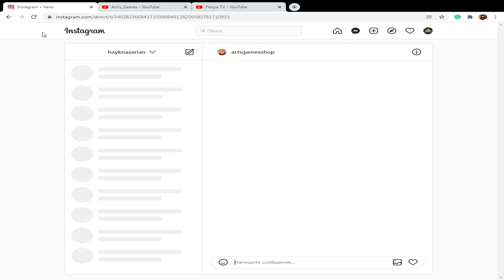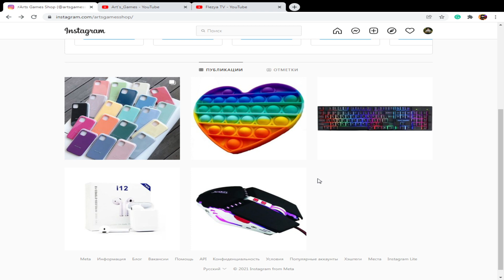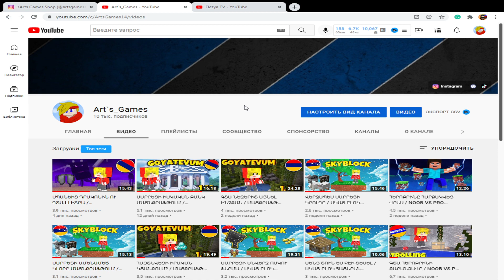ԱՄԱՆՈՐՅԱ ԽԱՂԱՐԿՈՒԹՅՈՒՆ 10000 ԲԱԺԱՆՈՐԴԻ ԱՌԹԻՎ